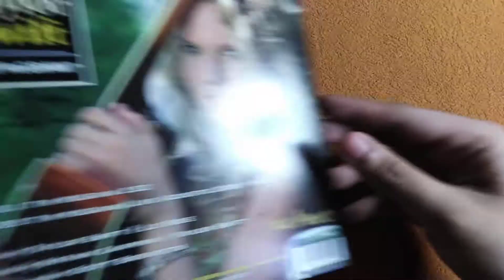Unboxing Taylor Swift - Tim McGraw (7 inch Vinyl)